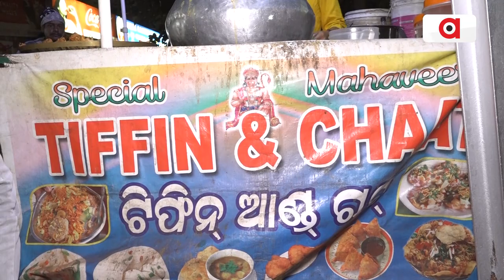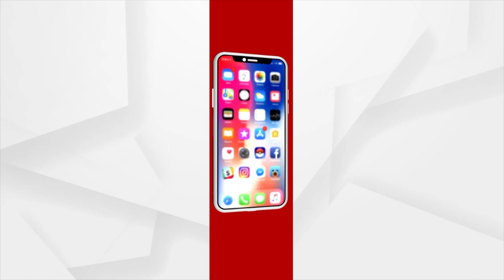ମୋ ବାପା ପାଇଁ ମୁଁ ପୁଅ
ମୋ ବାପା ପାଇଁ ମୁଁ ପୁଅ । ବାପାକୁ ସାହାଯ୍ୟ କରିବା ସହ ନିଜ ସ୍ବପ୍ନ ପୂରା କରିବି । ଭୁବନେଶ୍ବରରେ ନିଆରା ବରା ଦୋକାନ । ବାପ ଝିଅ ବରା ଦୋକାନ